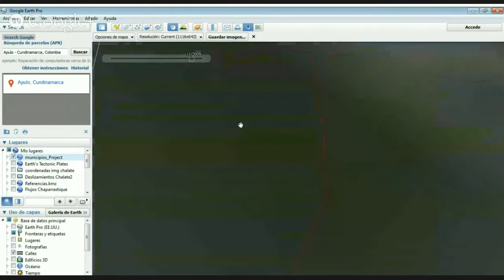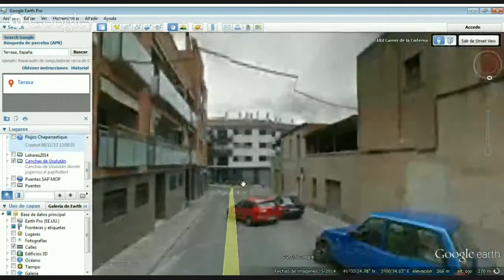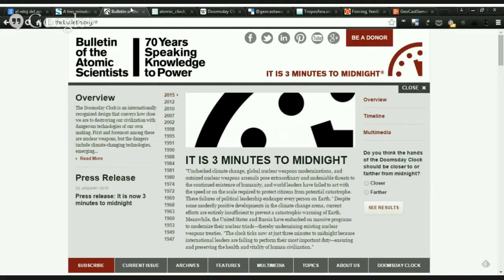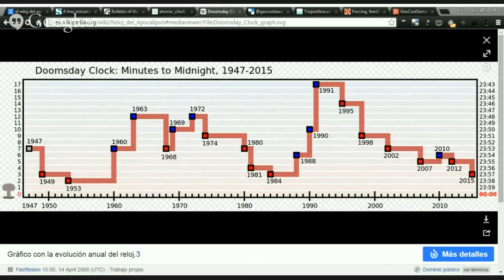GeoCastSemanal 5feb05. Arcilla, Google Earth, apocalipsis, minería lunar, Hera, segundo de más, USGS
*Minería lunar

|||Arcilla, Google Earth Pro, reloj del apocalipsis, minería lunar, Hera, segundo de más, FAQ USGS